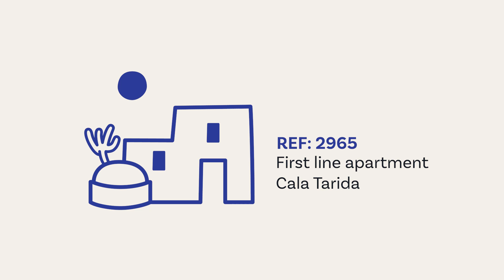First line apartment in Cala Tarida REF: 2965